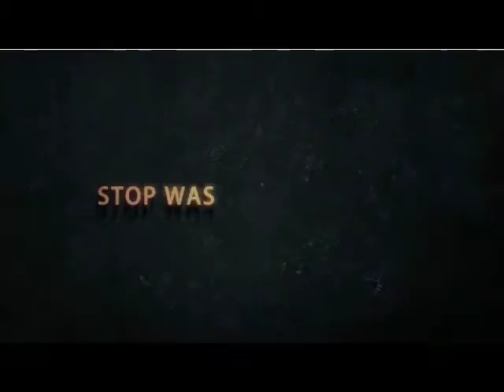The Perfect Traffic Storm-Unleash A Storm Of Viral Traffic To Your Websites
Is Traffic a Challenge for you? Discover how the Perfect Traffic Storm can send large amounts of targeted traffic to your websites. This new viral site is ready to take the internet by storm.